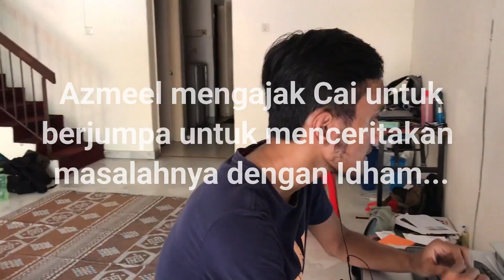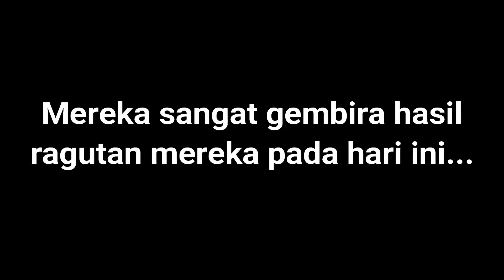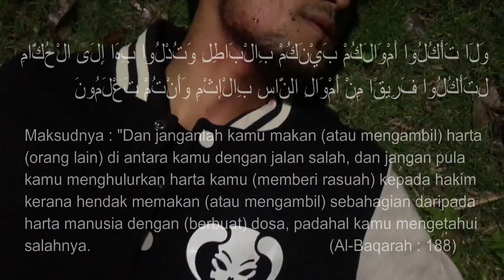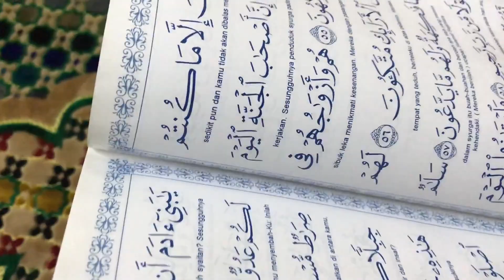Jenayah Ragut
E-Folio (DUA 6022)
Nur Muhaimin Adib Bin Nurhafizi
Ku Muhammad Azmeel Bin Ku Aizuddin
Chairel Azezee Bin Abd Halim
Muhamad Taufiq Bin Che Ismail
Idham Shahirudin Bin Mohd Ali